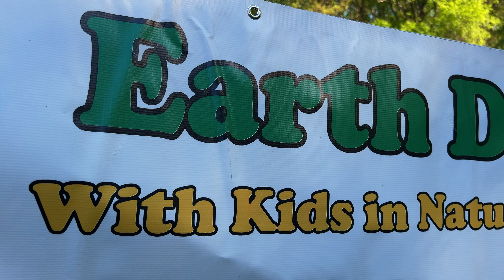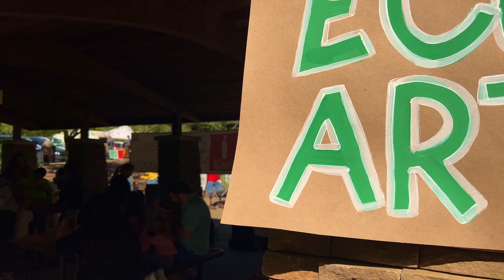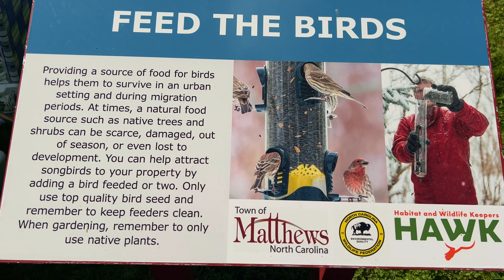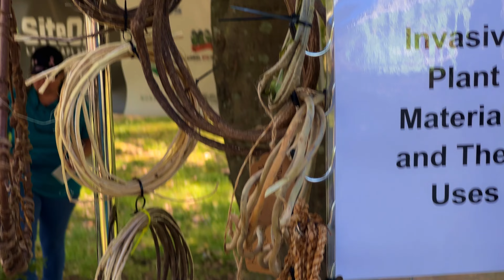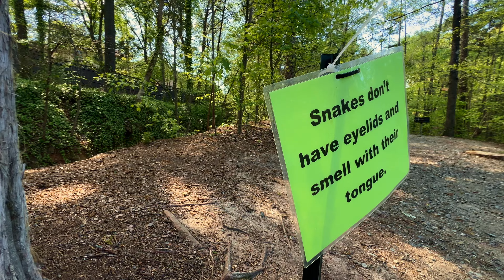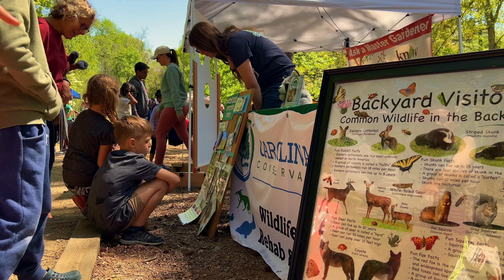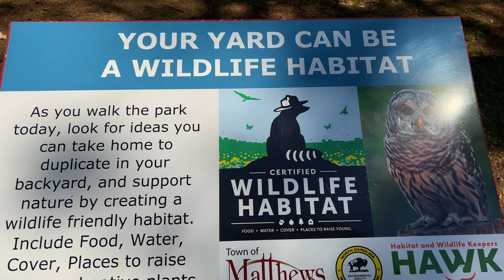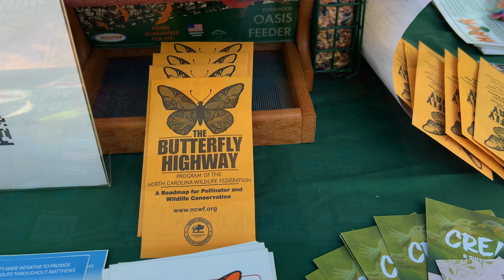HAWK: Earth Day 2024 at Squirrel Lake Park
"Habitat and Wildlife Keepers" (HAWK) of Matthews, a chapter of "North Carolina Wildlife Federation", organized Earth Day celebrations at Squirrel Lake Park Matthews with fun activities for kids like Wood working, STEM, Crafts, Fishing, Face Painting, Sno Cones, Fairy House etc.

Squirrel Lake Park
Matthews, North Carolina

Visuals: Jana Sattainathan